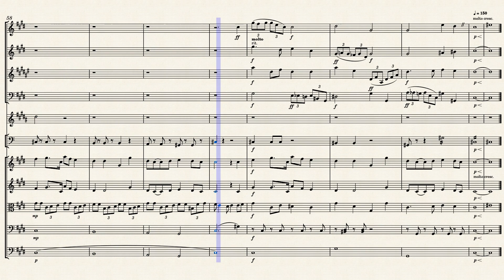Brani Corti Per Orchestra Classica Op. 3 No.1 - Presto